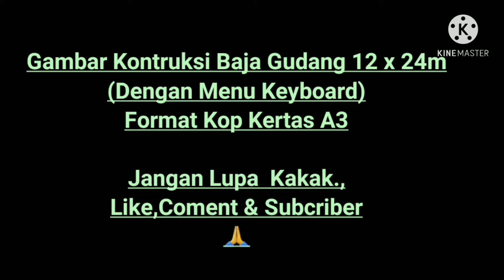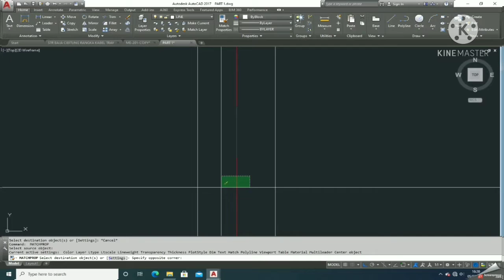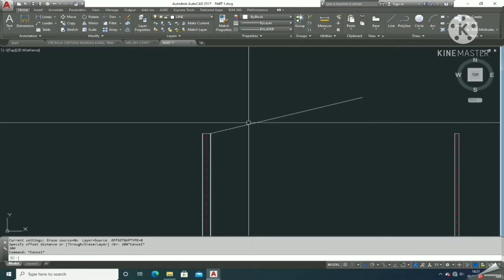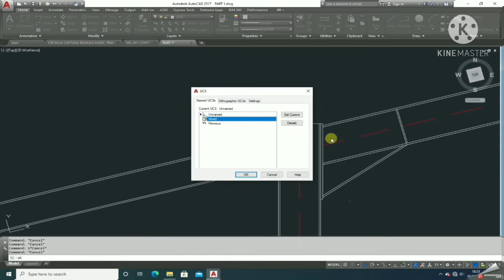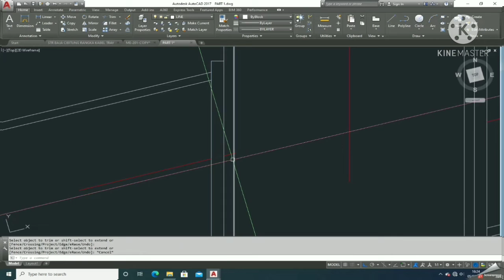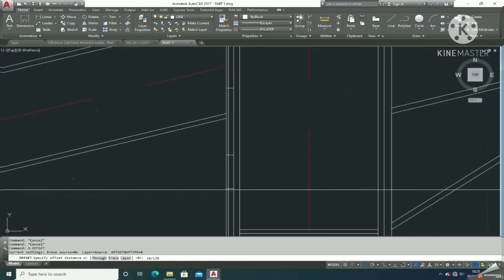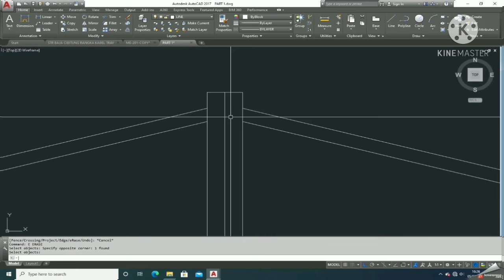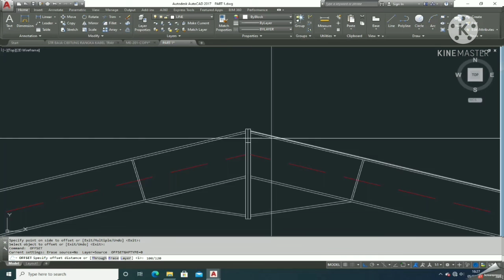Cara Gambar Cepat Kontruksi Baja,Gudang 12 x24 (Pemula Part 2)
Gambar Portal Baja Pemula
Portalbaja kontruksibajapemula Cara gambar gudang kontruksi baja cepat untuk drafter pemula agar tahu cara fabrikasi dan cara erection dilapangan sebagai youtuber pemula dan mendapatkan banyak subscriber